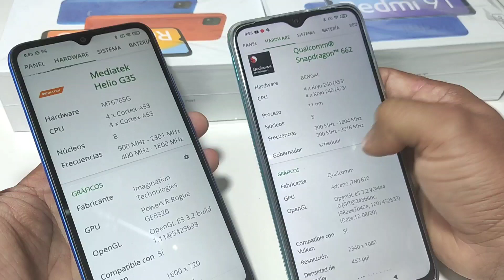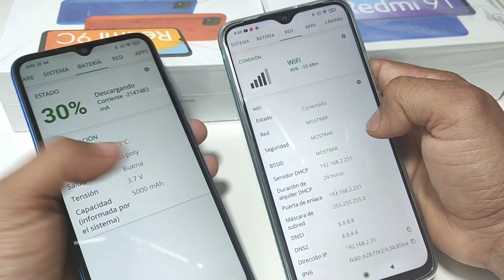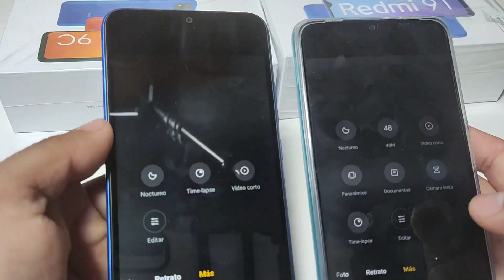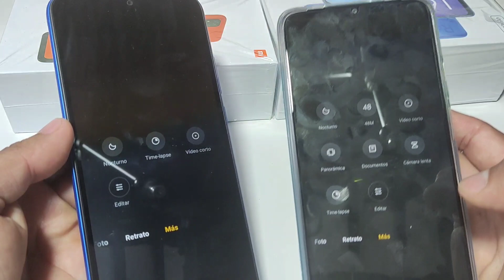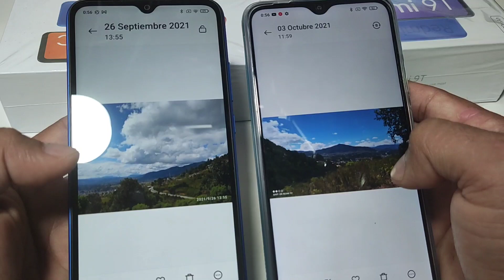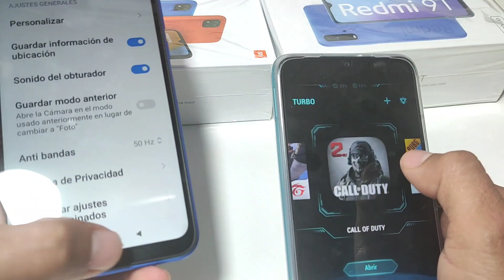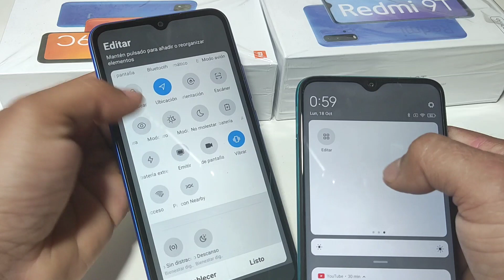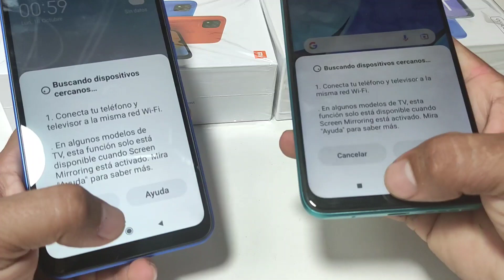Xioami Redmi 9C | Xioami Redmi 9T Cuál me compro?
Xioami Redmi 9C vs Xioami Redmi 9T
Duelo de gamas

Ambos dispositivos disponibles en Fons de Guatemala
Realiza tu pedido en WhatsApp